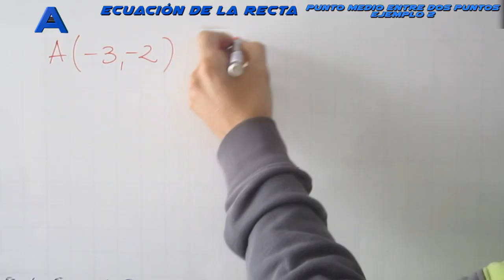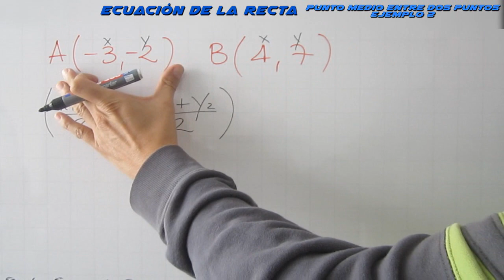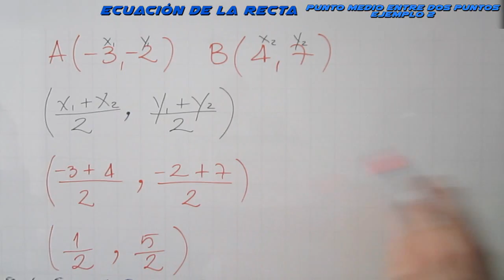Punto medio entre dos puntos | Ejemplo 2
Punto medio entre dos puntos ejemplo 2 en el plano cartesiano, curso de ecuación de la recta.

0:00 Saludo
0:18 Solución del ejemplo